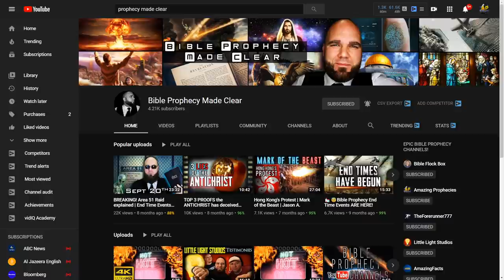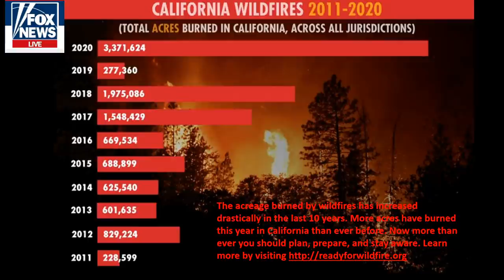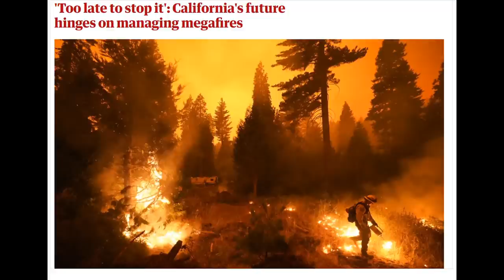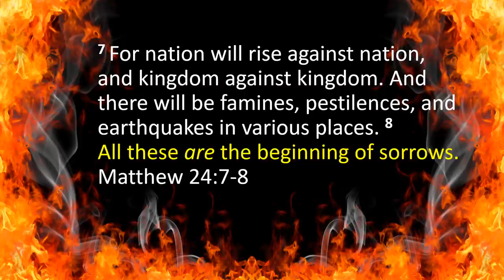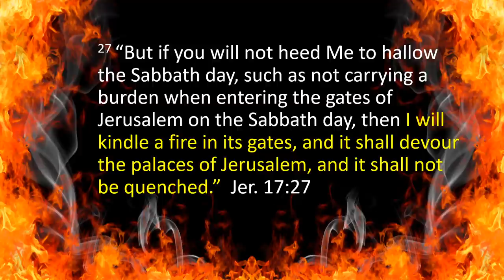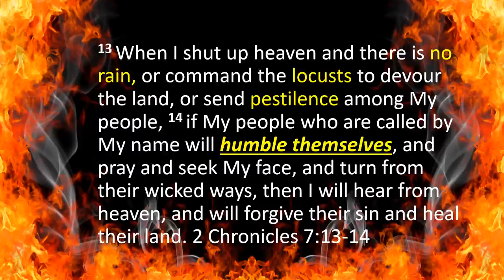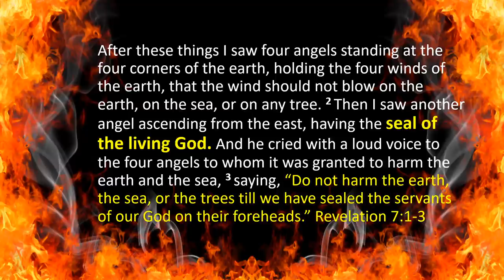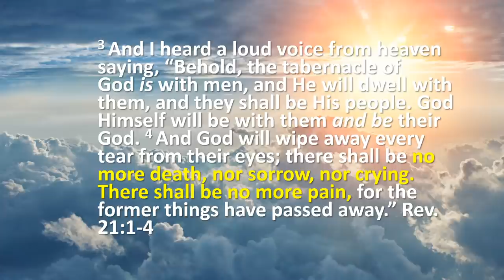Breaking Signs: AMERICA Is On FIRE! We Are Seeing Harbingers & Warnings of Things to Come!! Mark Fox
BREAKING END TIME SIGNS: America is on fire in the West!  Hellish Fires Rage On in California, Oregon, Washington – and according to the experts this is caused by global warming, climate change which means in terms of the unforeseeable future It’s going to get worse!
The fires are record breaking and heart breaking. Are these monster historic apocalyptic fires Harbingers and warnings of Things to Come.

To receive your FREE copy of MARK OF THE BEAST (E-Book) just click on this link:

Call us TOLL FREE @ (855) 336-FREE (3733)

Forever Free Ministries
Lake Dallas, TX 75065 mark fox